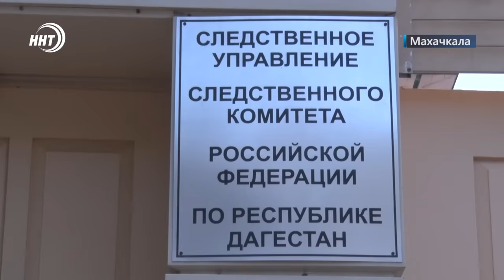Обыски в мэрии Буйнакска. Новости Дагестана за 28.11.2023 год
1. В Ульяновске задержан экс-директор ДСК, в мэрии Буйнакска обыски, а на недобросовестных застройщиков Махачкалы возбуждено уголовное дело. Подробности всех трех криминальных историй расскажем скоро.

2. Условный пожар, эвакуация пострадавших и само тушение огня. О командно-штабных учениях МЧС расскажем в выпуске.

3. Обеспечены всем необходимым. Сергей Меликов лично проверил условия проживания беженцев из Палестины.